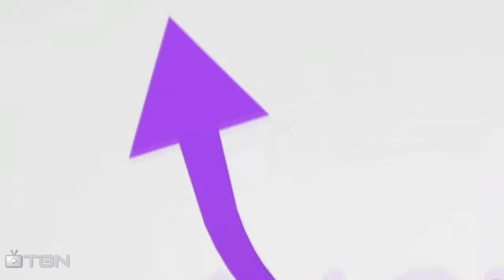NightMareVision League Platinum Division Pt.1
Sean and Vince (NightMareVision and Sonjupiter) playing some league games in Black Ops 2!

Intro uses music from Epic Rock Instrumental by Farhan, used with permission

Outro uses music from A New Beginning by Jedborg, used with permission